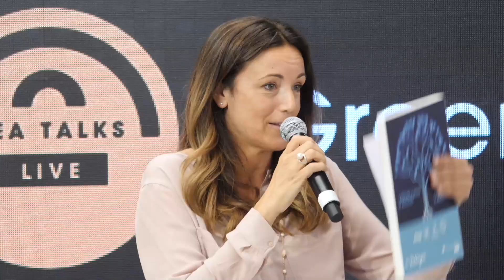GreenPeaDay: il "Green e-Mobility talk"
Raccontare la sostenibilità non è facile, anzi: è uno degli esercizi più difficili, per tanti motivi. Ma noi l’abbiamo fatto, giovedì 22 luglio, grazie a Green Pea. In occasione del GreenPeaDay abbiamo parlato di mobilitàsostenibile e innovazione in compagnia di Chiara Guscelli, e-Village Manager in Stellantis, Gabriele Catacchio, responsabile global per la Comunicazione e-Mobility di Stellantis; Emanuele Pesando, responsabile per la Customer Experience in Free2Move eSolutions; Mauro Di Benedetto, CEO di KIRI TECHNOLOGIES ; e lorenzo forneris, Segretario Provinciale di UNASCA, durante "Green e-Mobility Talk".

Poi abbiamo spostato l’attenzione su mare e acqua, in tutte le sue forme: dalla scienza fino ai romanzi, passando per una raccolta di diapositive di 30 anni di viaggi. E l’abbiamo fatto in compagnia di silvestro greco, biologo marino e direttore del Laboratorio di Sostenibilità ed Economia Circolare UNISG, Giorgia Pagliuca, attivista ambientale, Emiliano Poddi ed eleonora sottili, docenti alla Scuola Holden e scrittori editi, rispettivamente, da Librerie Feltrinelli e Giulio Einaudi editore. Con il sottoscritto che, in entrambe le occasioni, ha avuto l’onore di moderare i talk.

Una giornata nella quale abbiamo capito quanto sia difficile raccontare la sostenibilità, ma anche quanto sia bello e affascinante.